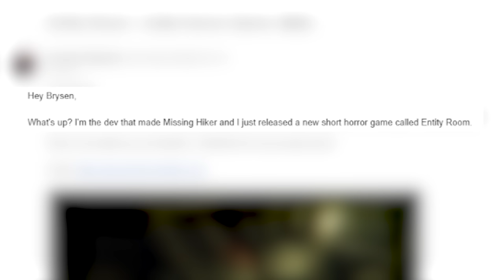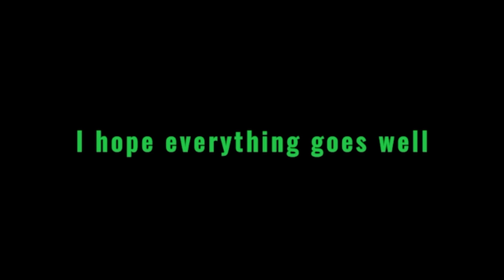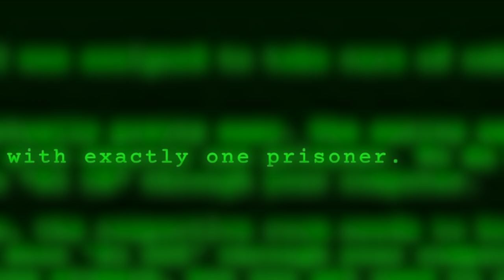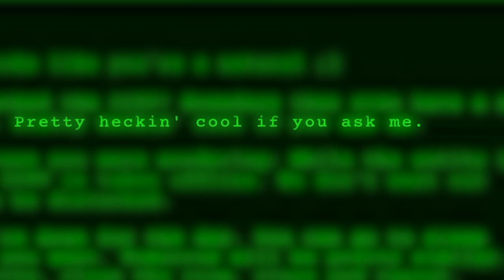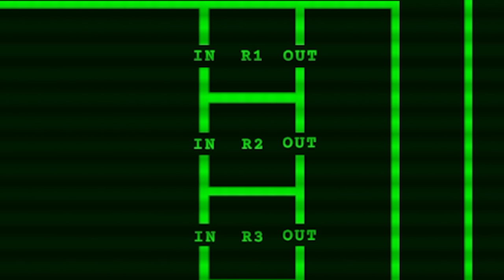FEEDING HUMANS TO THE ENTITY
yo